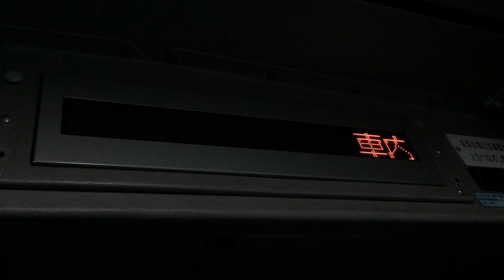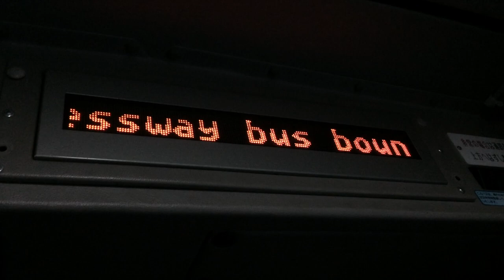JRハイウェイバス 車内LED電光掲示板 東海道昼特急15号 東京→大阪